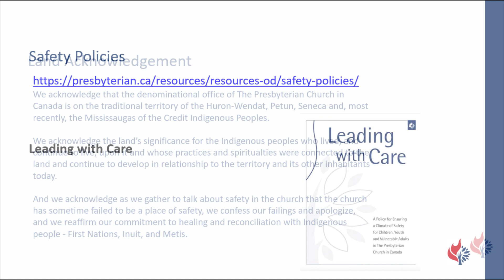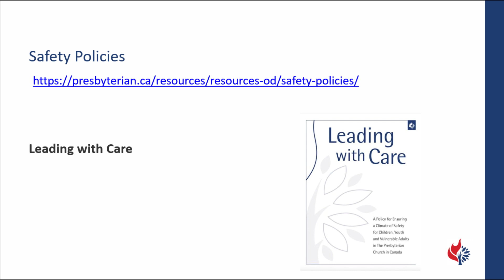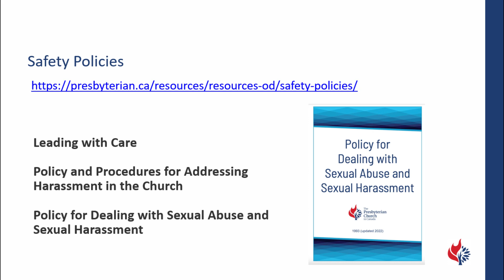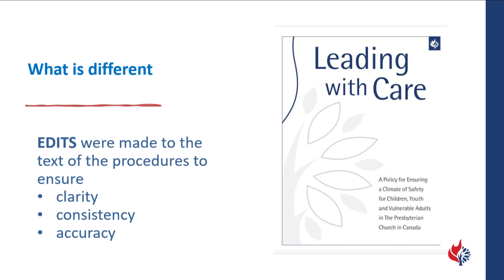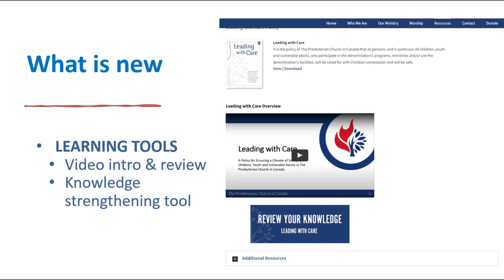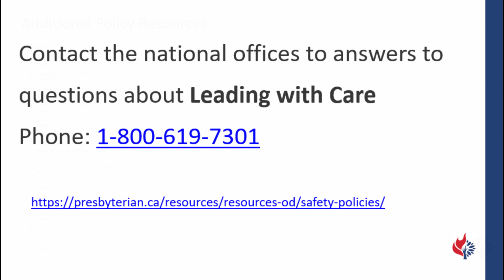Webinar on Leading with Care Updates